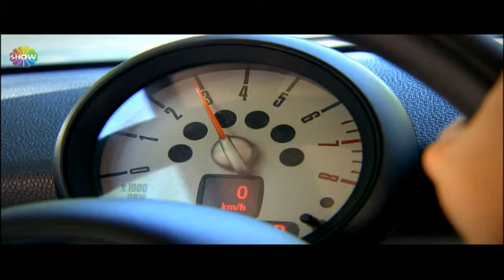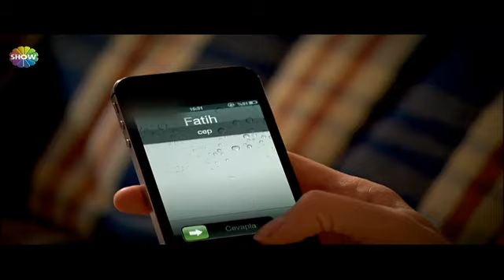Pis Yedili 77.Bölüm 1.Kısım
Ceyhun ve Elçin'in arası açılmıştır. Ceyhun konuşmak için Elçin'i arar fakat ulaşamaz. Bu olanlar Ceyhun'un patronu Zeynep'in hoşuna gitmektedir bir yandan. Dizel'in annesi Esma Sultan'ın çeyizini görmek ister. Çeyizin ne olduğunu bile bilmeyen Esma sultan için koşuşturma başlar. Bir yandan Fatih'le başı dertte olan Cimbom Rüzgar'la da hala kavgaya devam etmektedir.